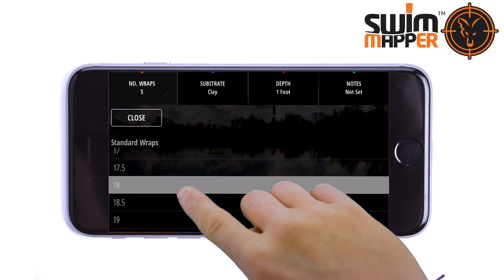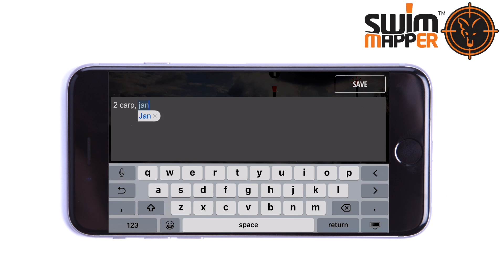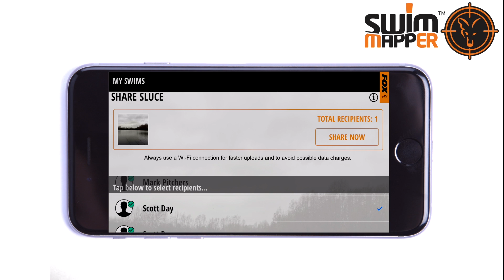Приложение для телефона "Журнал карпятника FOX Swim Mapper" ПОДРОБНО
Приложение Swim Mapper от компании FOX является первым в мире приложением, которое специально разработано для помощи рыболовом в составлении карты и отметки важных деталей сектора в котором ведется ловля на любом пруду, реке или озере.

Компания Carp Time представляет на российском рынке продукцию лучших английских и французских производителей снастей и приманок для современной ловли карпа.
Этому предшествовал длительный подготовительный период, в течение которого специалисты Карп Тайм тестировали снасти и прикормки различных европейских брендов, выбирая только самые лучшие и наиболее подходящие для условий ловли в России.
Сегодня команда Carp Time безусловный лидер на рынке карпфишинга с репутацией рыболовов-профессионалов своего дела.